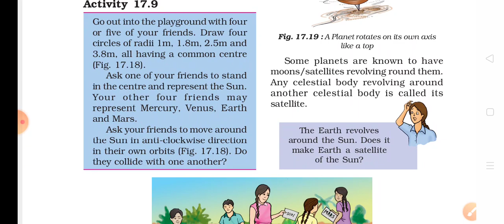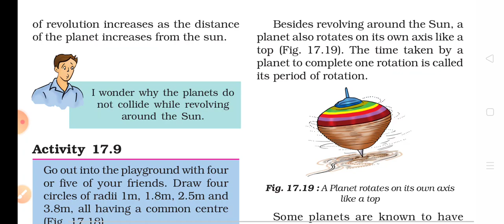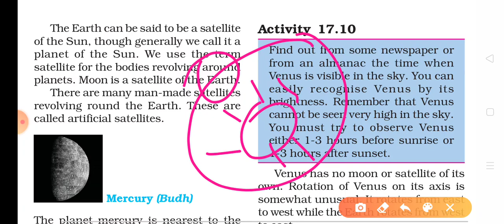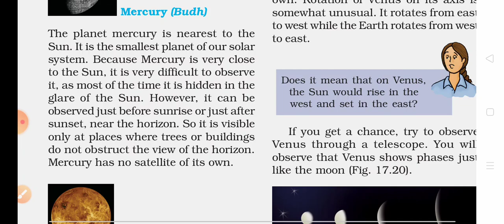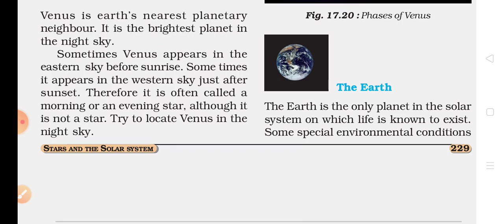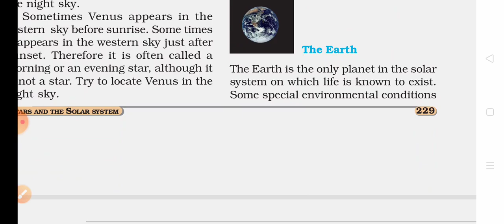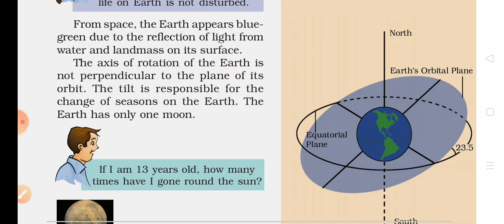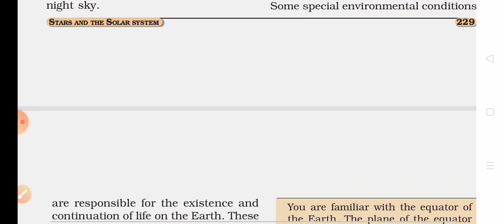Class 8 th ll Chapter-17 Star And Solar System ll Part-5